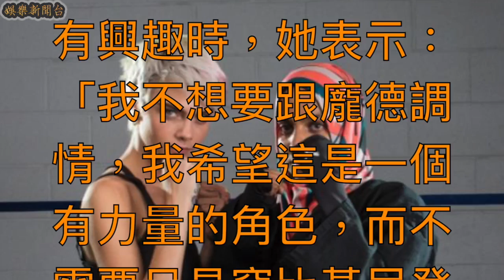夠有種！卡拉表明對 007「龐德女郎」沒興趣 不想只是穿比基尼跟男主角調情！【娛樂新聞台】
在上個月我們報導了「卡拉將成為下一位龐德女郎？傳 007 電影劇組相中超模武打魅力！」，顯示 007 劇組的高層對於 24 歲的英國超模卡拉迪樂芬妮（Cara Delevingne）深感興趣，認為她能夠勝任下一任的龐德女郎，成為又性感又能打的女配角，如果卡拉真的有機會成為龐德女郎，那她就很有可能成為丹尼爾克雷格（Daniel Craig）最後一部 007 龐德電影的女伴。

卡拉在盧貝松電影《星際特工瓦雷諾：千興之城》（ Valerian and the City of a Thousand Planets）中，首度擔任鉅額投資大片的女主角，讓她在好萊塢的前景備受看好，007 電影劇組相中她成為新一任龐德女郎就足以證明，畢竟這個角色可是眾女星當爭相想要演出的性感名角。

不過可能會讓大眾很意外的是，卡拉竟然想對龐德女郎說「不」。當她聽聞到 007 劇組對於她很有興趣時，她表示：「我不想要跟龐德調情，我希望這是一個有力量的角色，而不需要只是穿比基尼登場。」

同時卡拉的友人也證實了 007 電影製片有與她接洽過：「製片認為卡拉能夠為龐德帶來一批新的年輕觀眾，但她只願意演出穿著緊身衣的科學家，比基尼...絕不！」卡拉似乎極度拒絕演出有物化女性之嫌的角色，也讓我們再度見識到她不輕易屈服的性格。